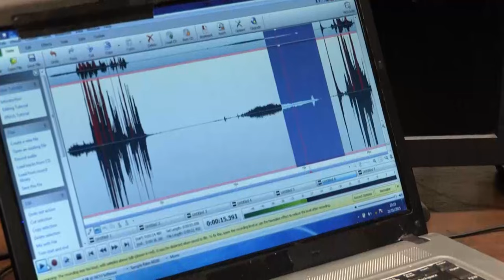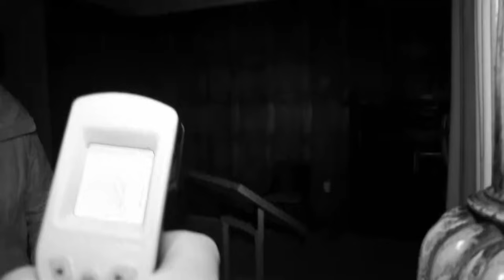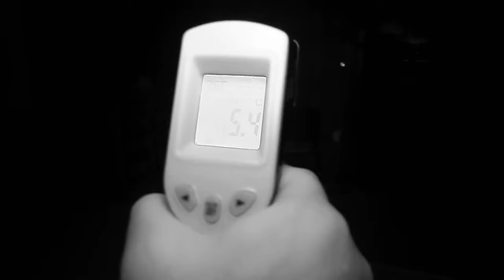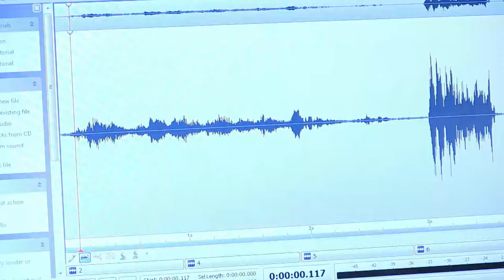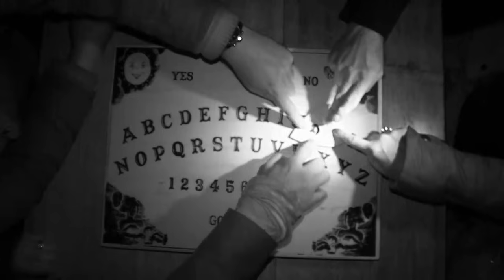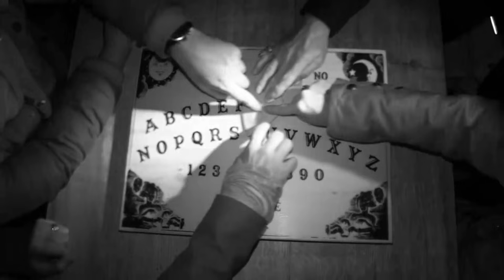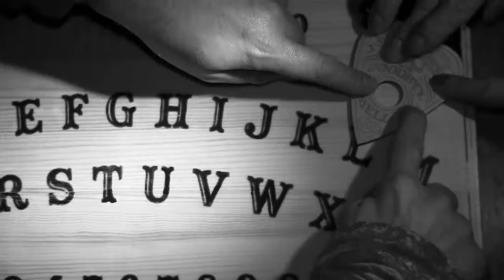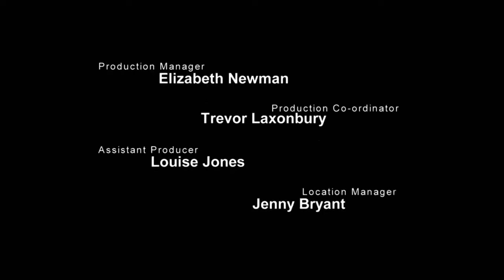The Haunted Old Nick Theatre | Most Haunted 1709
The team faces a night of mysterious moving objects at the Old Nick Theatre, where one spirit is desperate to hog the spotlight.